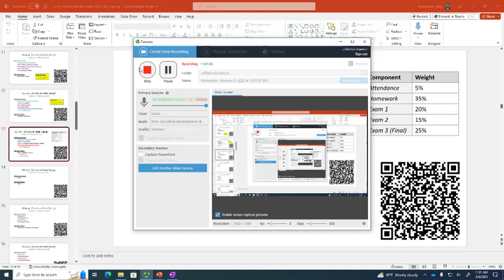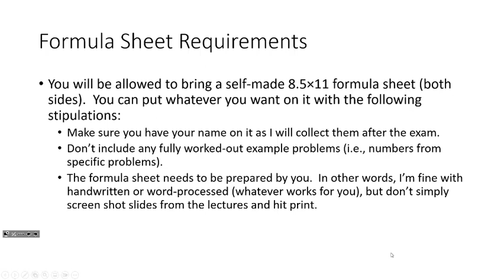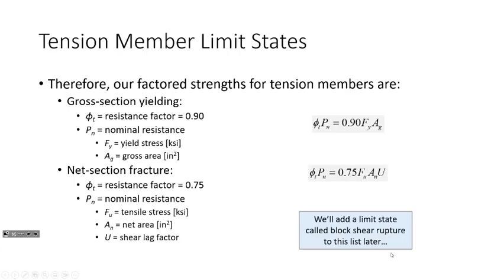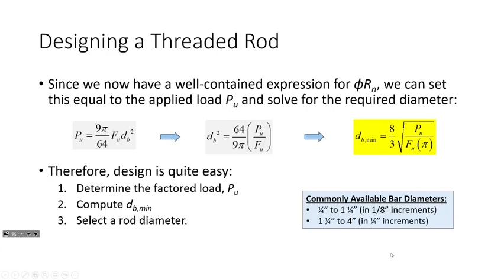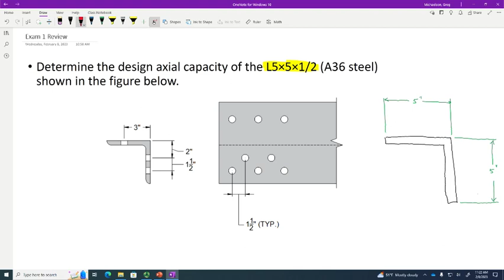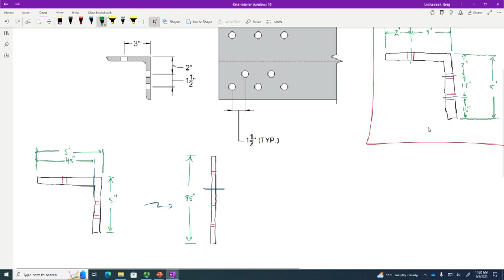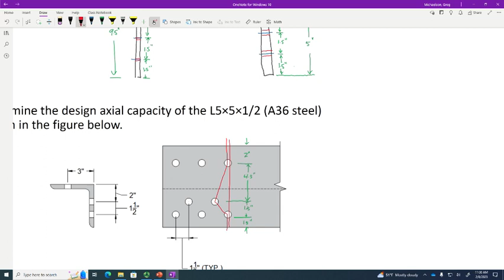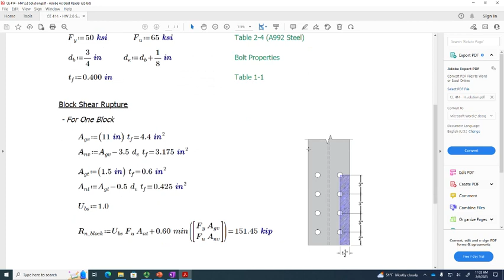CE 414 Lecture 13: Exam 1 Review (2023.02.08)